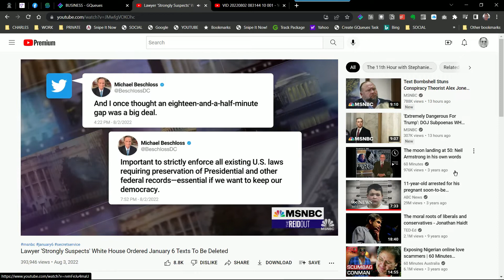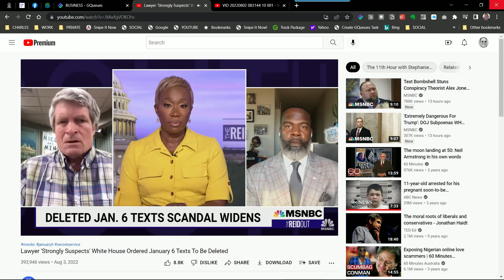18 min gap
There was an 18 minute gap and the dude this is a felony and it was orchestrated by the White House